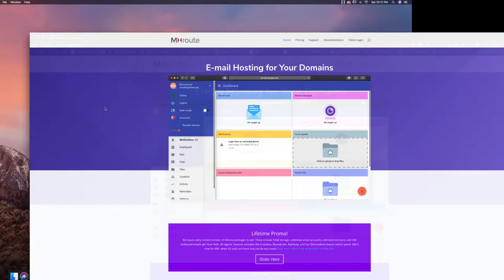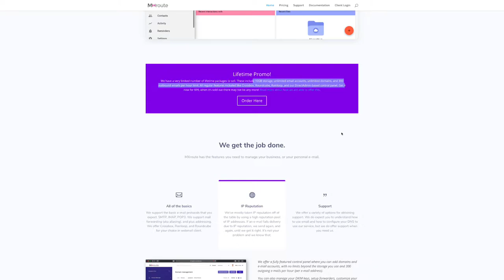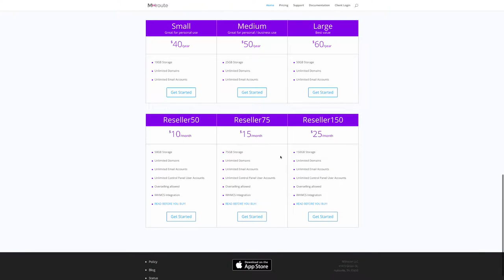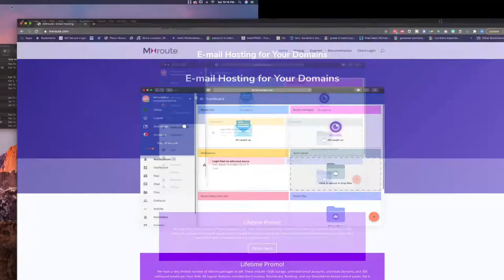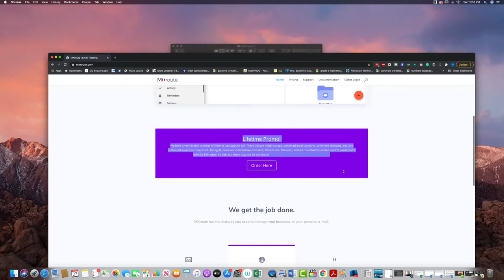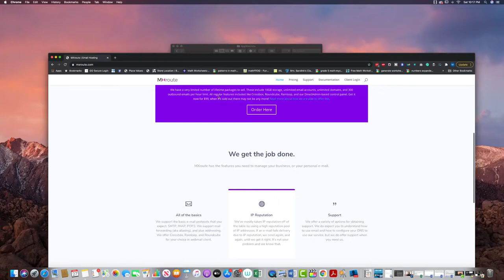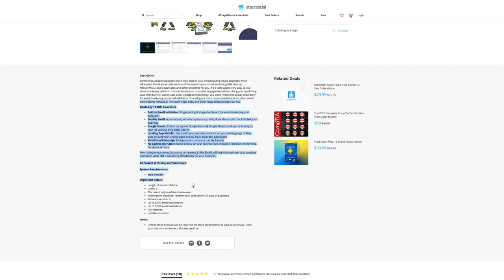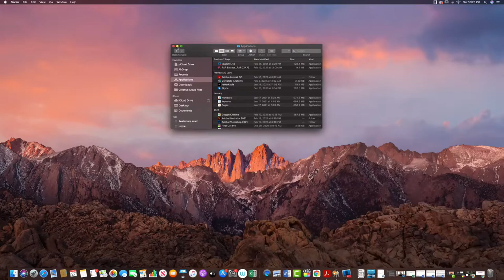Advice to the developers who run LTD !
Advice to Developers !